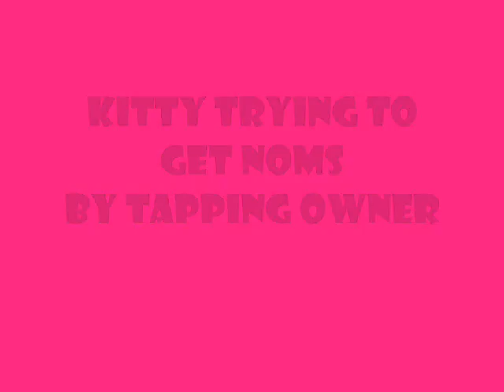Kitty trying to get Noms from Owner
My kitty Mrs. Mouse trying to get my husband's attn at dinner time